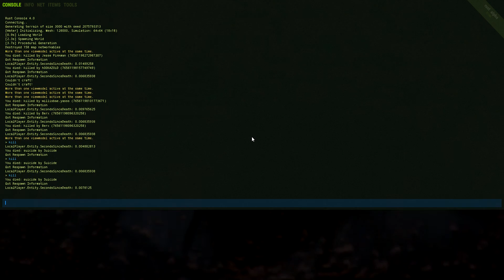Rust - new server and new friend!!! EP 4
Joined a new sever because the old one died.